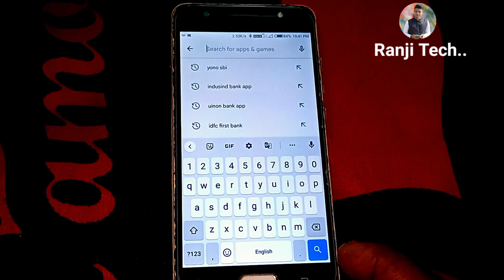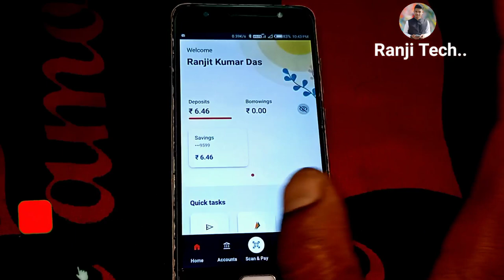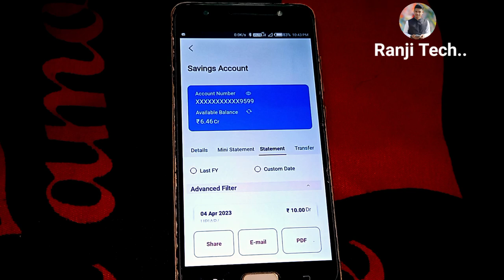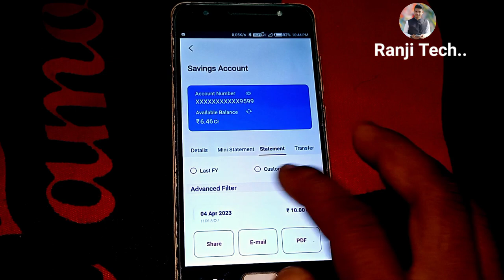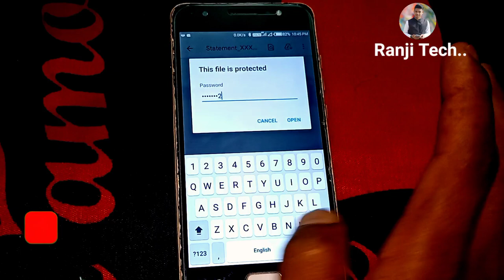Union Bank Statement Pdf Download 2023-24 | How To Download Union Bank Statement | Ranji Technical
: Hey, what`s up frends ! This is me Ranjit from (Ranji Technician)

Hello Friend Swagat Hai Aapke Apne Youtube Channel Mam
Friend Aaj Ki Is Video Mein Ham Sab Sikhenge Union Bank Account Statement PDF Mein Kaise Download Karen To Chaliye Karte Hain Video Ko Fatafat Start

Title:-Union Bank Statement Pdf Download | How To Download Union Bank Statement | Ranji Technical

how to download union bank of india statement online